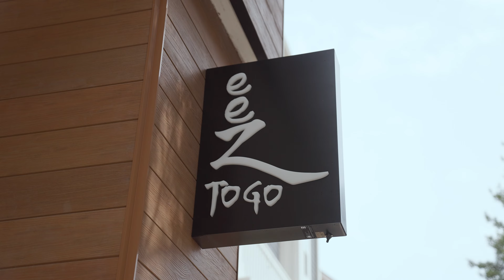Your Full Guide To Birkdale Village in Huntersville, NC!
Are you curious about Birkdale Village in Huntersville, NC? Check out this tour to see what everyone's talking about! On this tour, you'll get to see some of the coolest shops and restaurants in Birkdale Village, as well as learn about the new renovation project they just completed.

If you're looking for a fun day of shopping and exploring Huntersville Birkdale Village is for you!

Nicole Leininger
Ivester Jackson, Christie's International Realty

Nicole Leininger is a Global Real Estate Advisor in the Lake Norman and Charlotte Area. This channel is dedicated to showing luxury homes that are on the market in Lake Norman and surrounding areas, as well as sharing industry tips and knowledge to help buyers and sellers.